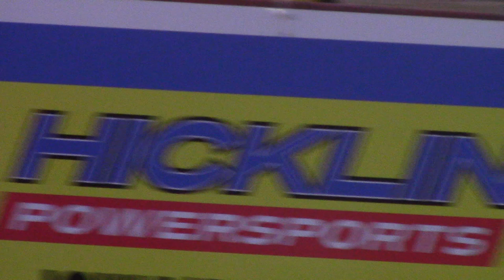SIS Malvern Bank SLMRA B2 6/5/19